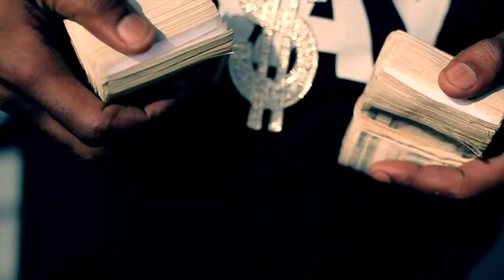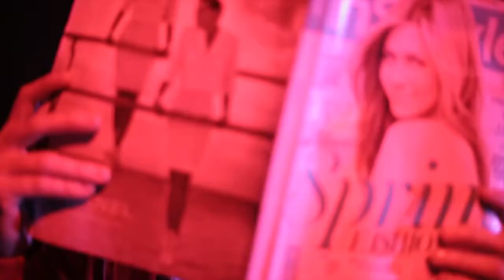BELIZEAN JAMES - NO GOLD ANYTHING (OFFICIAL MUSIC VIDEO)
TRINIDAD JAMES - ALL GOLD EVERYTHING (PARODY)